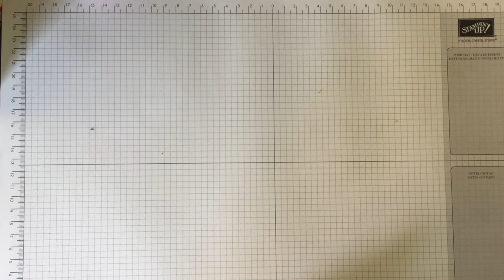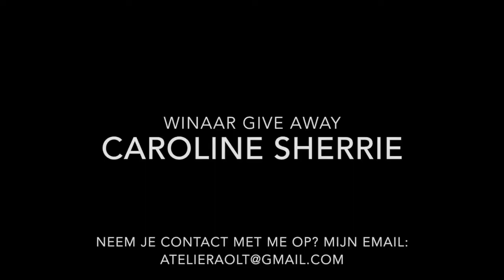Dag 21 papier31 2018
Vandaag maken we een stoere achtergrond met acrylverf die we eerst een kleurtje hebben gegeven met een paar druppels Reinker. Ook laat ik wat andere achtergronden zien die ik met dezelfde verf heb gemaakt.  Kijk ook op